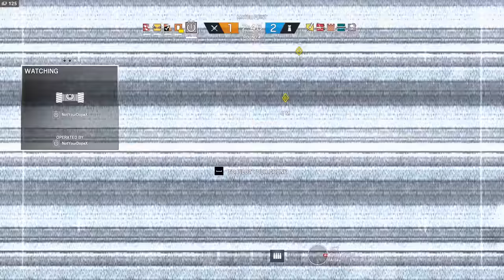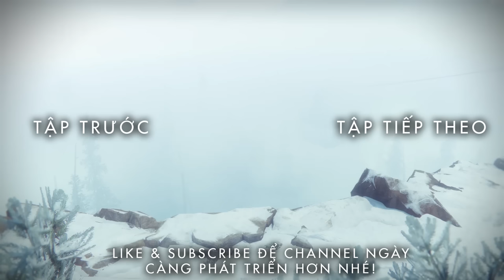Cùng Chơi Rainbow Six® Siege - Tập 18 : Trở Về Với Cát Bụi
► ft.Huỳnh Thông/BeoBeo/Hiếu